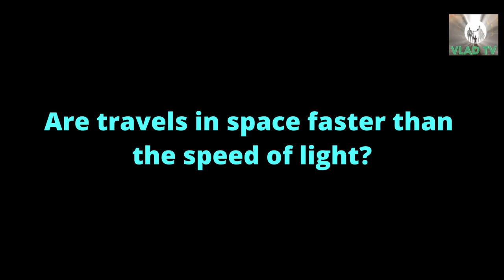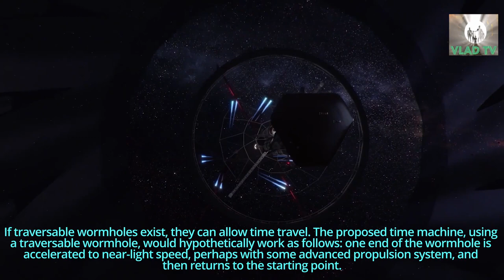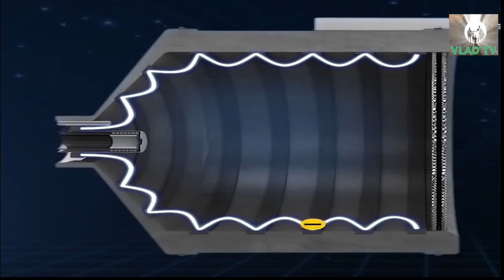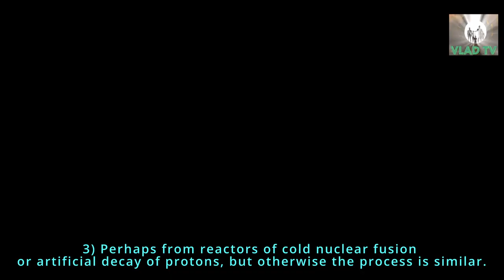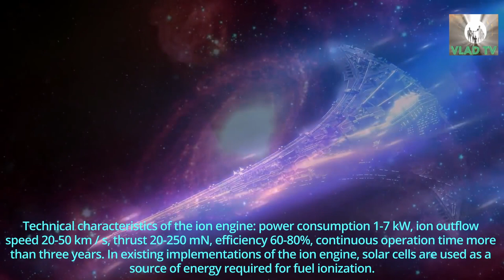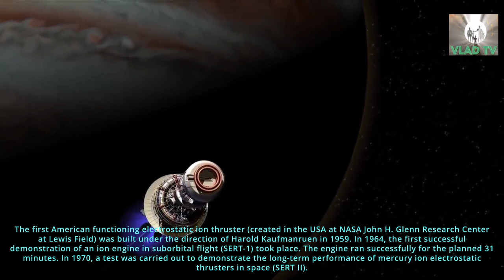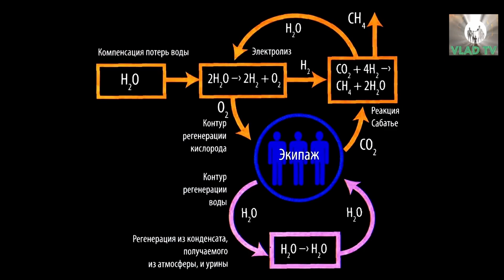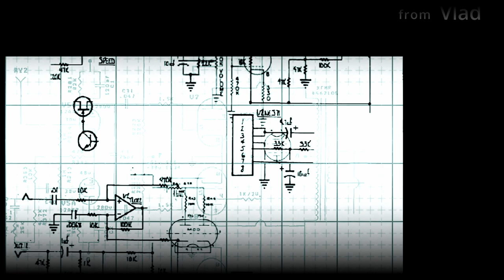Is it possible to fly in space faster than the speed of light?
Used materials from scientific journals and wikipedia...